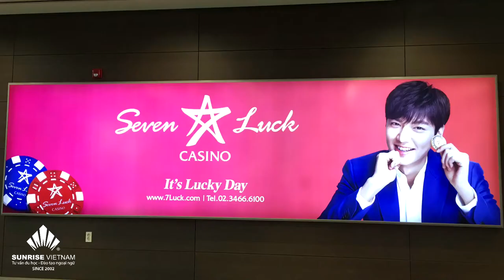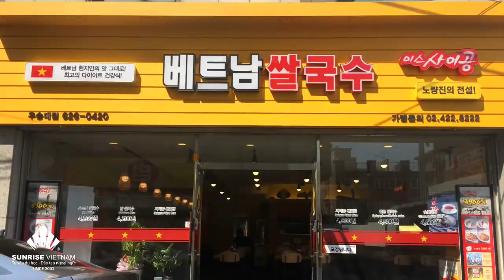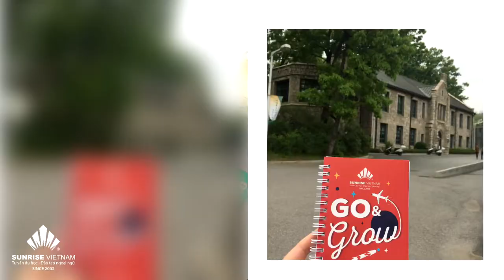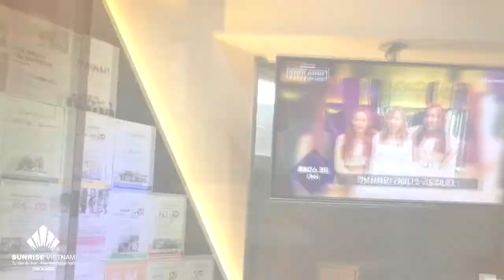Chuyến đi thực tế thăm các trường Đại học tại Hàn Quốc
Tư vấn Sunrise Vietnam có chuyến đi thực tế thăm các trường Đại học Sejong, SolBridge, Ewha, Woosong, Yonsei và thăm học sinh của Sunrise đang du học tại Hàn Quốc.

Sunrise Vietnam - từ năm 2002 đã đồng hành cùng du học sinh trong suốt quá trình học tập.